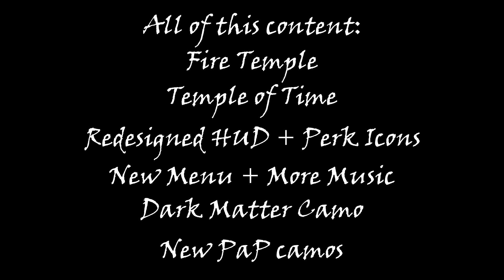NEW UPDATE FOR LEGEND OF ZELDA: ZOMBIES MODE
Here is the biggest update I’ve released to any game of mine so far.
Big changes coming :)

Gerudo Valley • ZREO: Second Quest
Ocarina of Time Selections
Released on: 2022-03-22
Lyricist: Koji Kondo
Composer: Koji Kondo